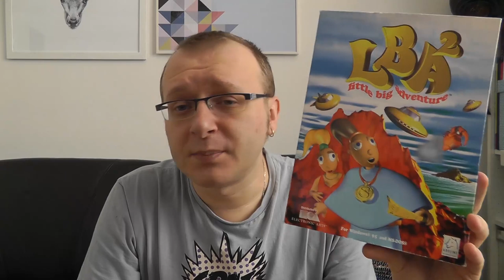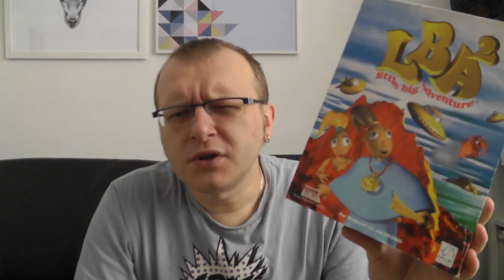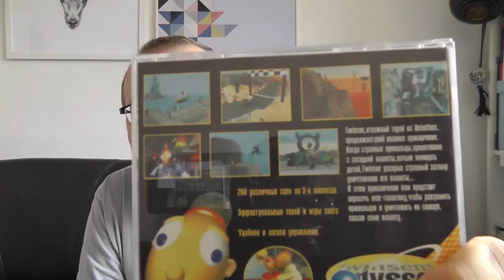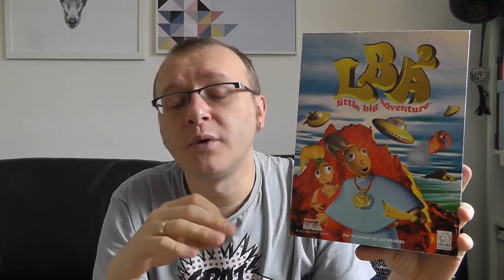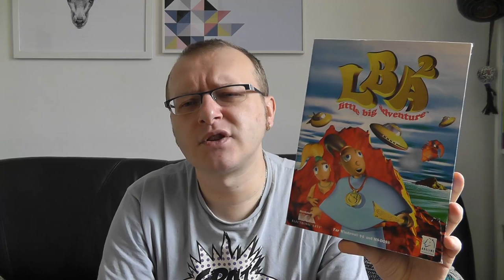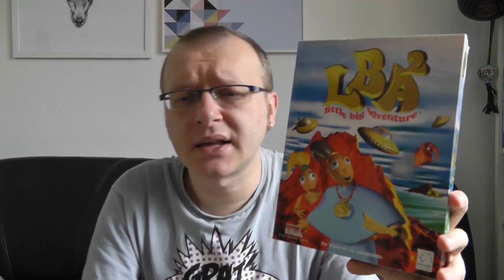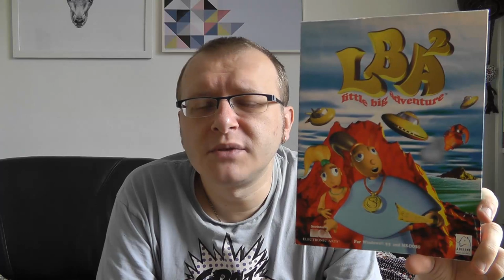Little Big Adventure 2 - To bylo grane #53 (Stare Retro Gry)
Druga część przygód Twinsensa to przede wszystkim usprawniony (ba właściwie to całkowicie nowy) silnik graficzny, świetna fabuła i masa zabawy. Adeline nie poszło po najmniejszej linii oporu i postarało się, aby sequel dał nam to co LBA i jeszcze więcej.

Tytuł: Little Big Adventure 2
Developer: Adeline Software International

Zapraszam także do subskrypcji kanału i oglądania moich innych filmów.